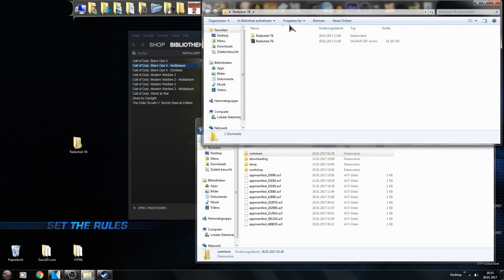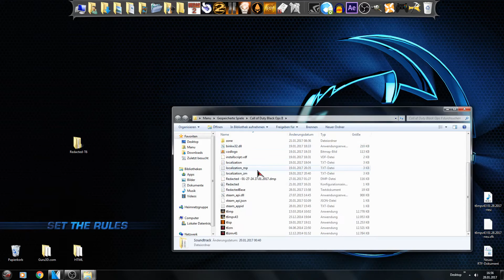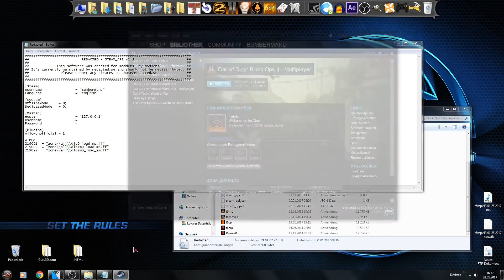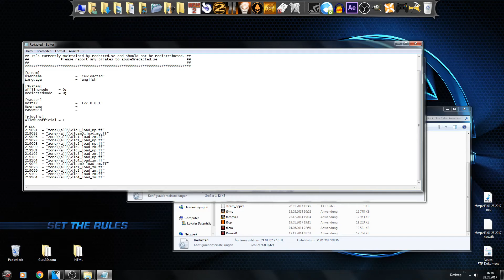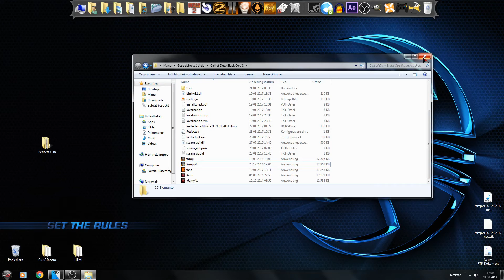[OUTDATED][TuT]CoD Black Ops 2 - Redacted Bot-MoD Rank/Prestige up [Deutsch][HD]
DONWLOAD:
Tutorial zum CoD Black Ops 2 Bot MoD (Redacted) mit Lvl und Prestige up!!!
[Wird nur  benötigt falls ohne nicht geht]
steam-api.json file: (Falls nötig)
Console Befehle:
In der Lobby: xpartygo
Im Spiel: spawnbot 11